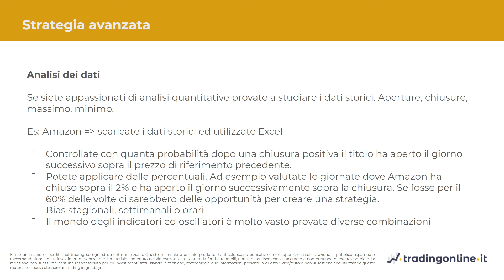Come fare l'analisi dei dati di trading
In questa lezione del corso di trading dedicato al mercato americano vediamo come fare una corretta analisi dei dati. In particolare vedremo:
00:00:00 Introduzione all’analisi dei dati
00:00:56 Come fare analisi dati
00:02:13 Esempio analisi quantitativa su titolo Amazon
00:07:07 Importanza dei backtest

Vuoi vedere tutte le lezioni del corso sia in versione video che scritta?
Ti forniamo i link alle pagine del sito dove troverai i video:

- Introduzione al Corso di Trading sul Mercato Americano

Sessione 1:
- Perché investire nel mercato americano

Sessione 2 - Risorse di analisi:
- Risorse utili per investire nel mercato USA
- Scelta dei titoli azionati, settori ciclici e anticiclici
- Azioni growth e Azioni Value: strategie di investimento
- Stop Picking e Diversificazione
- Orari di contrattazione: Premarket e After Hour
- Market Mover
- Risorse disponibili di supporto all'analisi del titolo

Sessione 3 - Strumenti operativi:
- CFD
- Azioni
- La scelta del broker

Sessione 4 - Sessione tecnica - Parte generale:
- Introduzione
- Time frame
- Grafici e Piattaforme
- Entry and Exit Strategy
- Rapporto rischio rendimento e Stop Loss
- Diario di trading e Piano operativo

Sessione 5 - Sessione tecnica - Parte operativa:
- Introduzione
- Strategie di Trading
- Strategie in trend following
- Strategie in contro trend
- Trading Range
- Strategie con Indicatori e Medie Mobili
- Medie Mobili Live Session
- Supertrend
- Supertrend Live
- Indicatori e Oscillatori: Directional Movement
- Indicatori e Oscillatori: Macd
- Stocastico
- Rsi
- Rsi e Stocastico
- Bande di Bollinger
- Bande di Bollinger Slide
- Strategie Combinate
- Price Action
- Analisi dei dati
- Processo operativo e valutazione strategica
- Analisi fondamentale e altro

Sessione 6: FAANG
- FAANG 1
- FAANG 1A
- FAANG 1B
- FAANG 1C

- Conclusione Corso di Trading sul Mercato Americano